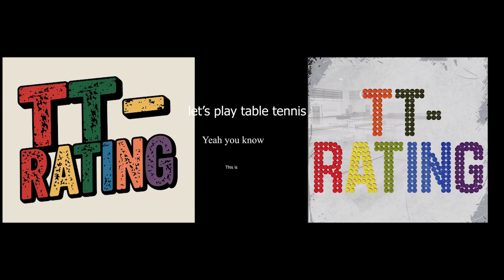266.TT-Rating Turnuvası - Güven MUTLU - Bedirhan Yakup KARAASLAN